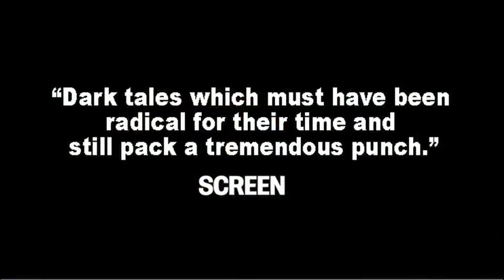Tatsumi (2011) | Trailer | Tetsuya Bessho | Motoko Gollent | Yoshihiro Tatsumi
Watch Tatsumi (2011) Trailer on The Match Factory TATSUMI celebrates the life and work of Japanese comics artist Yoshihiro Tatsumi. In post-war occupied Japan, young Tatsumi's passion for comics eventually becomes a means of supporting his poor family. Already published as a teenager, talented Tatsumi finds even greater inspiration after meeting his idol, famous Disneyesque animator Osamu Tezuka. Despite his steady success, Tatsumi begins to question why Japanese comics should cater to children with cute and whimsical tales and drawings. In 1957, Tatsumi coins the term gekiga (dramatic pictures) and redefines the manga landscape by encouraging an alternative genre for adults. Realistic and disquieting, Tatsumi's work begins to grapple with the darker aspects of life ...
Director: Eric Khoo
Writers: Eric Khoo, Yoshihiro Tatsumi
Stars: Tetsuya Bessho, Motoko Gollent, Yoshihiro Tatsumi